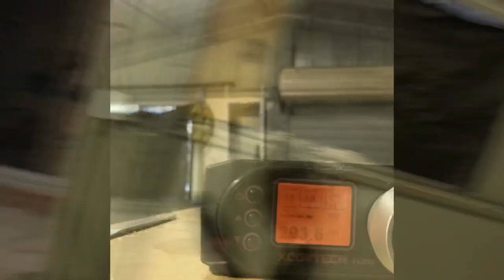Jinming Gen 9 rebuild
Mid range build, Mk Tactical cnc gearbox